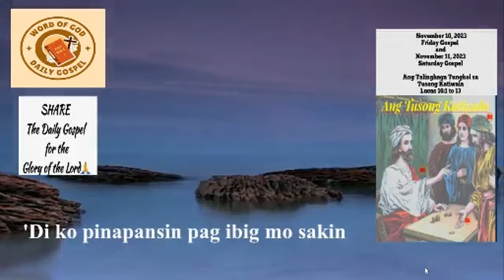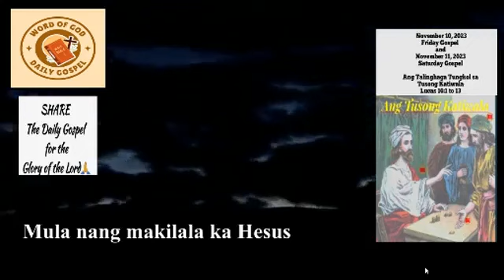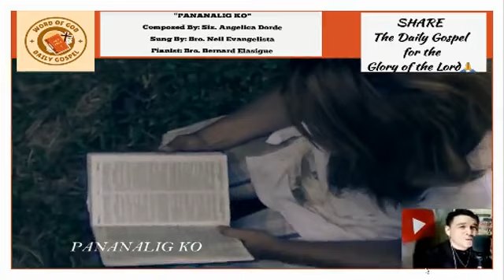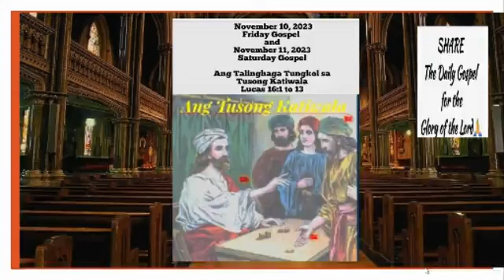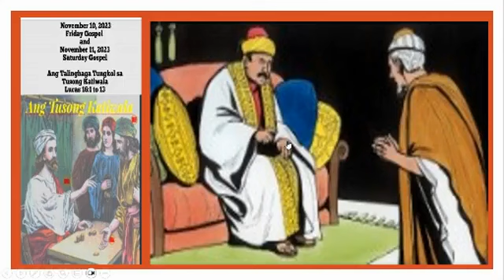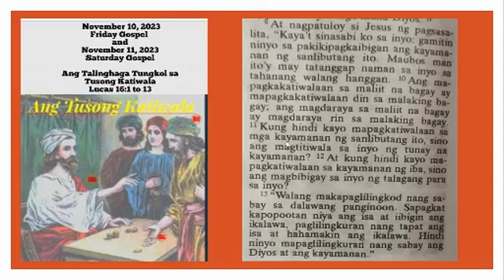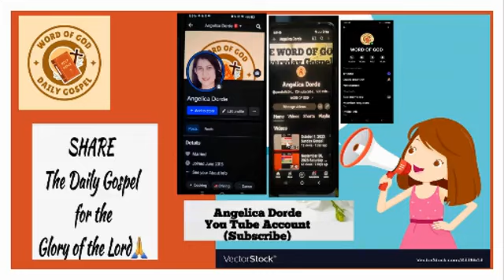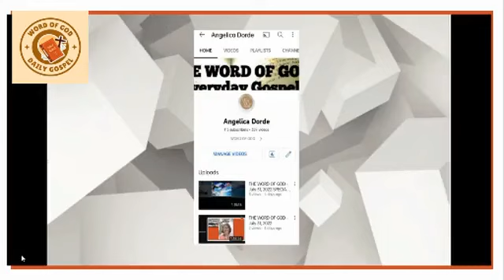November 10 and 11, 2023 Friday and Saturday Gospel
November 10 and 11, 2023
Friday and Saturday Gospel
Ang Talinghaga  Tungkol sa Tusong Katiwala
Lucas 16:1 to 13